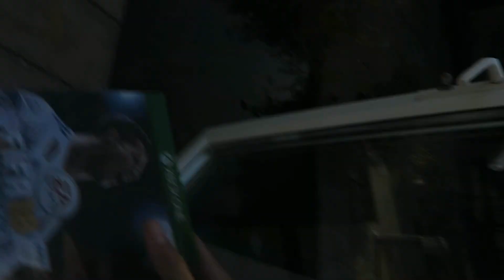Time To Talk #1 (Ksi vs Logan, MW2 and more)